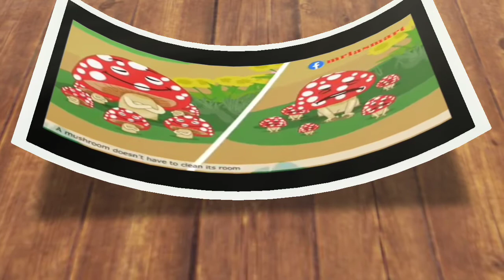When_flowers_wake_each_morning_ Poem_ SaurabhDosar_ Class4